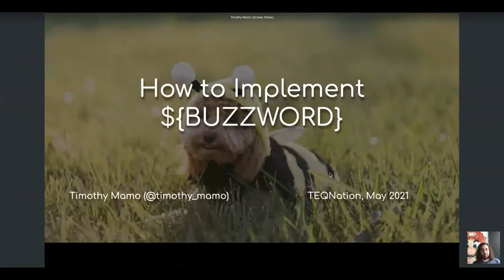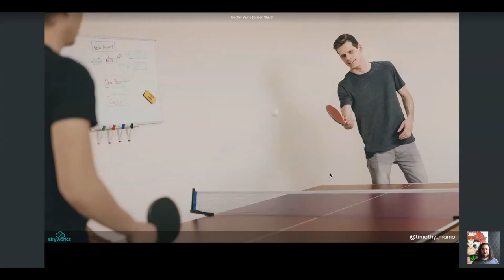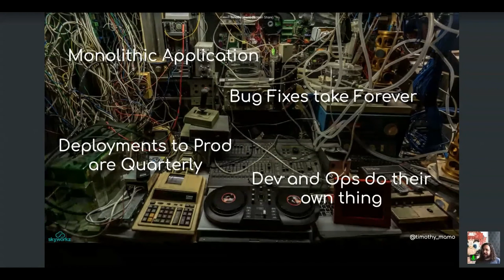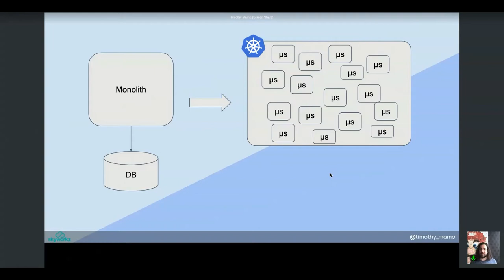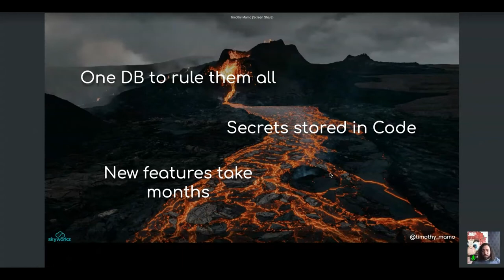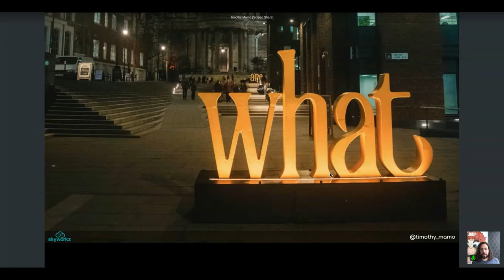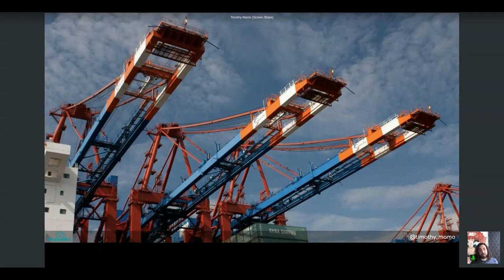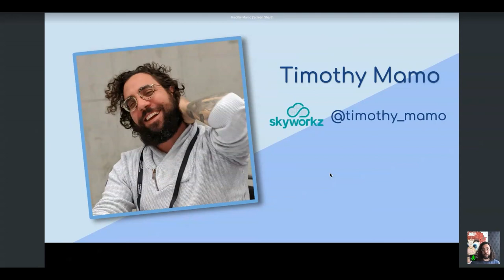TEQnation 2021 - Timothy Mamo - I know buzzwords!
Ensuring you stay relevant in this fast paced industry means you need to adopt fast and implement $BUZZWORD. You’ve been told that this is the new technology everyone is using, everyone is talking about it, and it's of vital importance that your company uses it no matter the cost. This will ensure that you keep trendy, you’re the company everyone wants to work with/for and you have the latest and greatest product.
In this session I’ll be looking, with a slightly cynical view, at how companies, managers, and developers look at moving trends. How they implement technologies and concepts without truly understanding their needs, their wants, and the effect it has on engineers. I’ll attempt to persuade you that you really don’t need to implement and focus on $BUZZWORDs to move forward but instead there is a more impactful alternative.